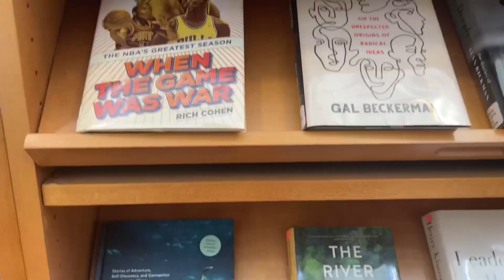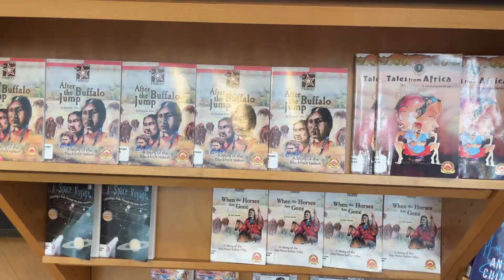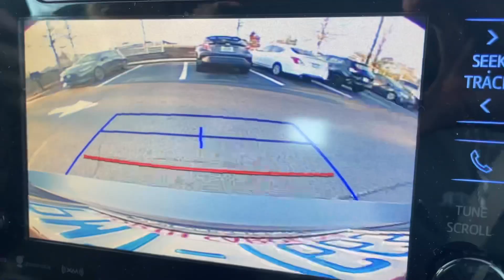LIBRARY VLOG !!! after school activities 2 ft sister, and zion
You guys really enjoyed the last one so yk i had to make another one!! i really enjoyed editing and filming this one and hopefully you guys enjoyed it as much as i did

love y’all🫶🏽